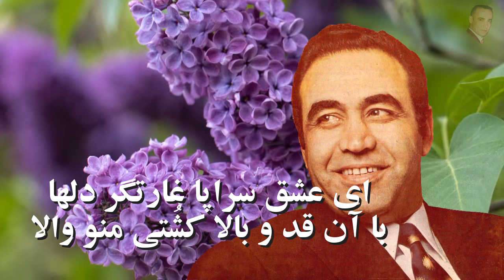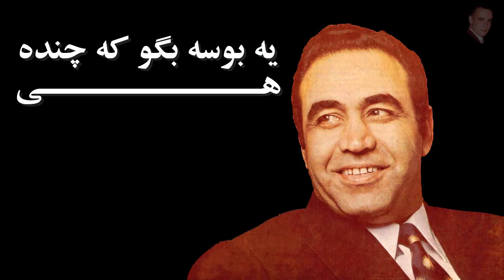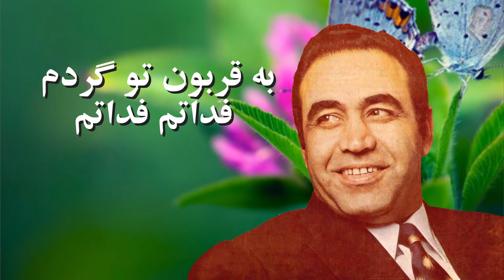IRAJ, ايرج « آواز زيبا ـ غزال وحشى »؛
آواز : ايرج ـ آهنگ : حسين واثقى ـ ترانه : رضا شمسا

نام ترانه : غزال وحشی

یواش‌تر آی قد بلنده
گذر کن‌! دلم به بنده
یه بوسه بگو که چنده
هـــــــــــــــــی
نگو نه‌! دلم می‌لرزه
حالا که رسید به سبزه
تو هرچی بگی می‌ارزه
هـــــــــــــــــی

تو هر جا که بری
من باهاتم باهاتم
به قربون تو گردم
فداتم فداتم

ای عشق سراپا غارتگر دلها
با آن قد و بالا کشُتی منو والا

تو چشام نگاه کن ای غزال وحشی
یاری که می‌خوام من شاید که تو باشی

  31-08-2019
پیشکش به دلدادگان ایرج